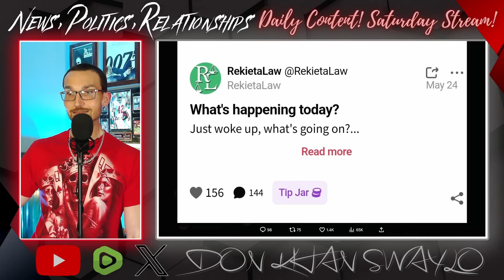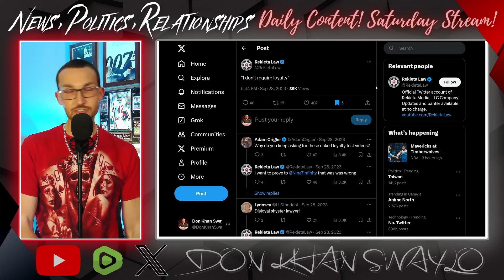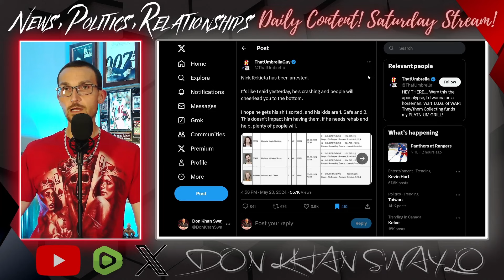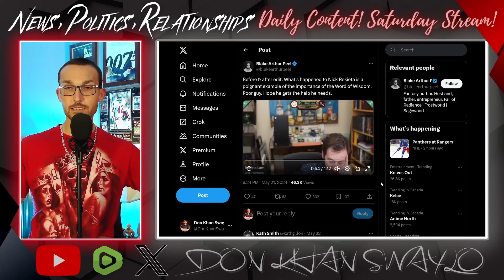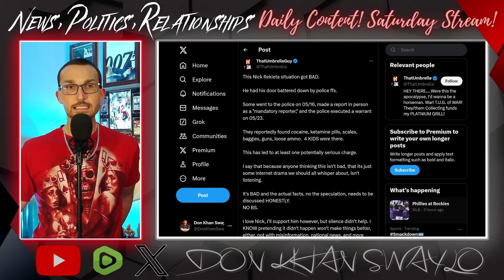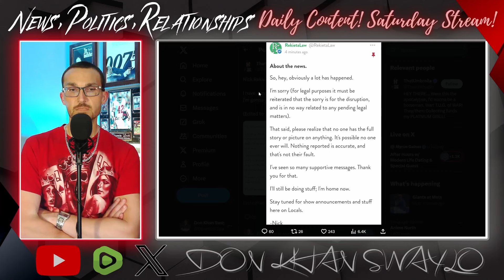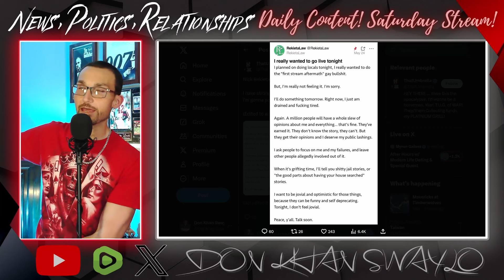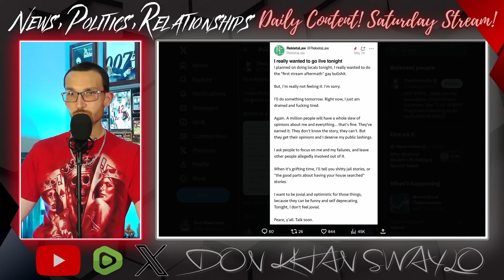Nick Rekieta Gets Arrested For Drugs! Addiction Ruins Another Life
Nick Rekieta of Rekieta Law or Lawsplaining the Interwebs has been on a downward trajectory for months now and he finally imploded May 23 that culminated in his home being raided and several arrests. His wife, Kayla, or Lady Rackets was arrested on the same charges as Nick, as well as another woman, April Imholte, who has a weird connection to everything going on as well.

At one point, Rekieta was one of the biggest streamers and certainly the biggest Lawtubers online, but after a series of bad associations and even worse choices, squandered away his audience and was reduced to a shell of his former self.

It's massively heartbreaking as Nick is one of the most talented people on the platform. Hopefully he can recover and make a triumphant return. This cannot be the final chapter for the Law Pope.